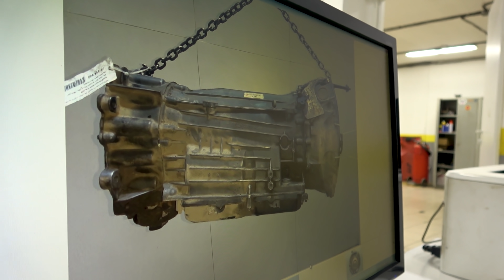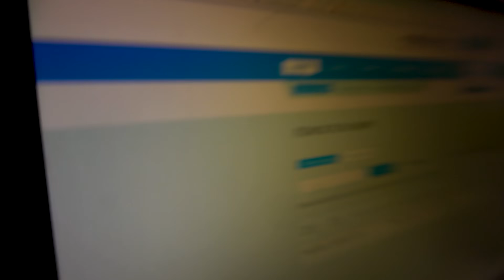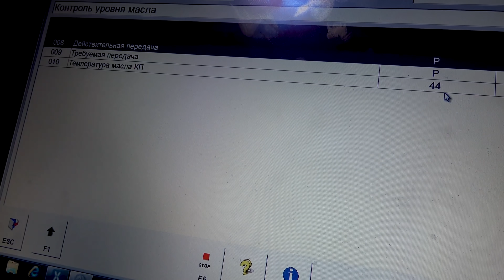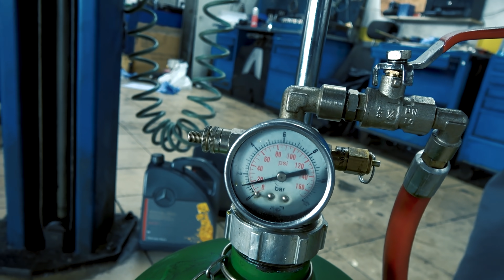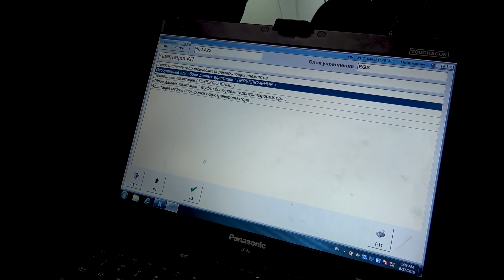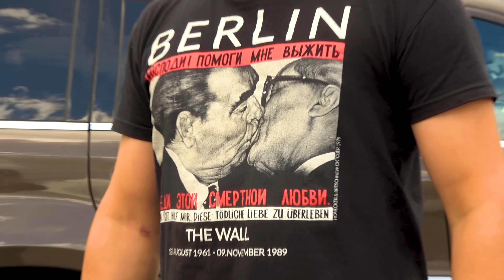ЭКОНОМИЯ ВЫХОДИТ БОКОМ!